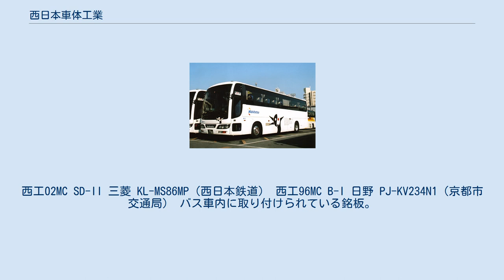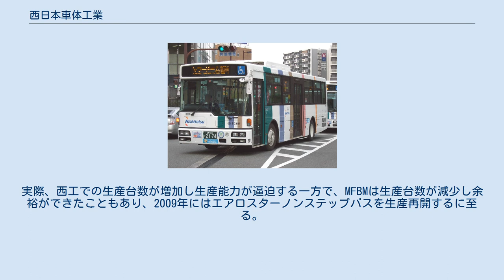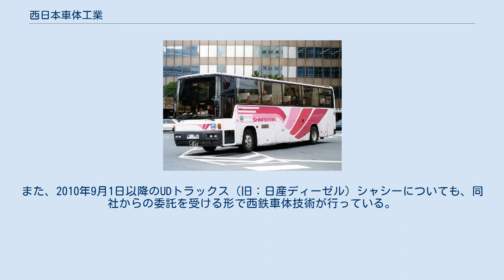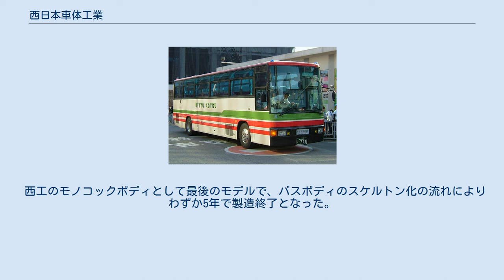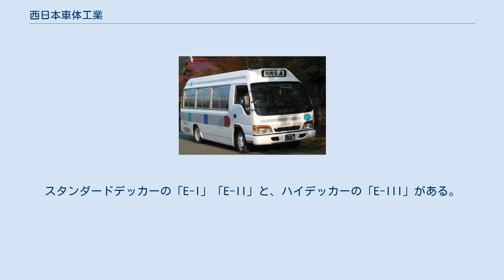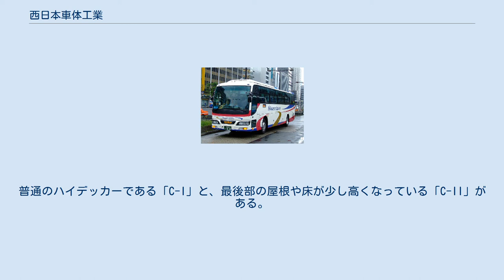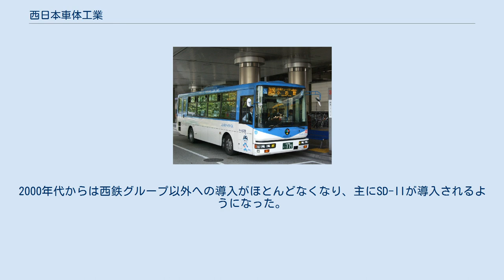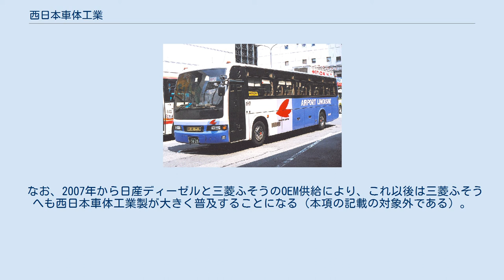西日本車体工業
西工02MC SD-II 三菱 KL-MS86MP（西日本鉄道） 西工96MC B-I 日野 PJ-KV234N1（京都市交通局） バス車内に取り付けられている銘板。
右が西工の銘板 西日本車体工業株式会社（にしにっぽんしゃたいこうぎょう）は、かつて福岡県北九州市小倉北区西港町に本社を置き、バス車両の車体部分を製造していたメーカー（コーチビルダー）。
西日本鉄道（西鉄）の連結子会社（議決権100%：間接保有含む）で、略して西工（にしこう）、またはNSKとも呼ばれる。
 1946年、戦後のバス輸送復興を進めていた西鉄が、指定車体製造工場としてバス車体の製造・販売・補修整備を目的に設立した会社である。
 日本国内の大型自動車メーカー4社（民生デイゼル→日産ディーゼル→UDトラックス、三菱ふそう、日野自動車、いすゞ自動車）のバス用シャシーにボディ架装を行ない、親会社である西日本鉄道（西鉄バス）向けをはじめ、主に九州・関西・中国地方のバス事業者に納入した。
 1988年に日産ディーゼルとの共同開発で「スペースランナー」（RB→JM→RM系）を開発。
同社のカタログモデルとして発売された。
これ以後、日産ディーゼル車についてはこれまで納入例がほとんどなかった関東地方など全国各地に販売されることとなる。
 1998年には、日産ディーゼルの中型ノンステップバス（KC-RM211GAN改）が西工のみの架装で発売される。
また、平成10年および11年排出ガス規制によるモデルチェンジで、同じく日産ディーゼルのJPとRNのボディー架装から富士重工が撤退し、西工のみが対応するようになる。
そして2002年1月、日産ディーゼルがバス車体の架装を西日本車体工業に集約する。
 これを受けて、それまで日産ディーゼルのバス車体の架装の多くを手がけていた富士重工業が同年5月にバス車体架装事業の中止を決定している。
以降は事業を日産ディーゼル向けのボディ架装にほぼ特化することとなり、他社製のシャシーへの架装例は減少していった（別項参照）。
 2007年より日産ディーゼルと三菱ふそうがバス製造事業における業務提携を開始した際に、大型ノンステップバスや中型系の路線バスは三菱ふそうブランドも日産ディーゼルからのOEMに統一されたため、三菱ふそうへ「日産ディーゼル+西日本車体工業」の車両が多数OEM供給され（従来からの「日産ディーゼル+西日本車体工業」の組み合わせも以前に生産中止になった一部を除きすべて継続生産された）、三菱ふそうからは「エアロスター-S」（大型ノンステップ）「エアロミディ-S」（中型）として発売された。
 一方、逆に三菱ふそうが三菱ふそうバス製造（MFBM）で製造した観光系車両や大型ワンステップバス・ツーステップバスなどは日産ディーゼル工業にOEM供給されたことにより、大型ノンステップバスや中型系の路線バスの受注量が急増が予想される一方で、観光系や大型ワンステップバス・ツーステップバスへの架装台数は減少することとなっていた。
実際、西工での生産台数が増加し生産能力が逼迫する一方で、MFBMは生産台数が減少し余裕ができたこともあり、2009年にはエアロスターノンステップバスを生産再開するに至る。
 しかし、日産ディーゼルと三菱ふそうの関係は単なる業務提携にとどまることはなく、2009年8月31日には両社がバス事業における合弁会社の設立協議に入ることを発表した。
これによれば、生産までは統合したが販売は別々に行なっている日野・いすゞによるジェイ・バスとは異なり、企画・研究開発から生産・販売までの事業を分離し統合を目指すとしていた。
さらに日本経済新聞の報道によれば、新会社は2011年1月の発足を目指すとともに、西日本車体工業への生産委託を2011年8月までに打ち切り、生産をMFBMに集約するとしていた。
 その後2009年9月8日付西日本新聞など、在福岡のマスメディアが報じたところによれば、「西工において2010年8月に大型バスの生産終了、その1年後には中型バスも集約により生産終了する」と日産ディーゼルから西工に伝えられており、それにともない200人余の派遣社員を11月末で雇い止め、約300人の正社員についても削減が避けられず、正社員については西鉄グループ各社及び日産ディーゼルに再就職の斡旋を依頼すると報じていた。
 その...